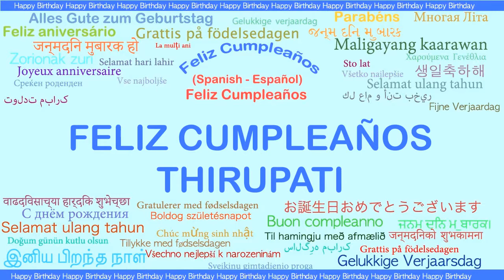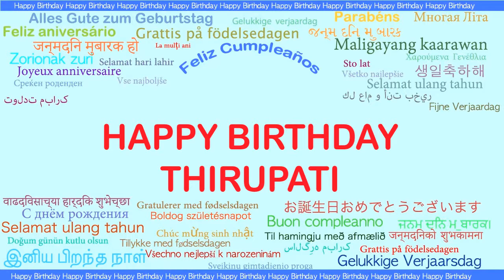Thirupati Languages Idiomas - Happy Birthday